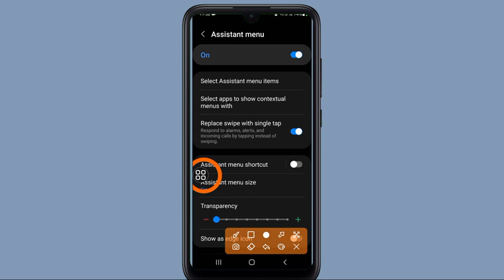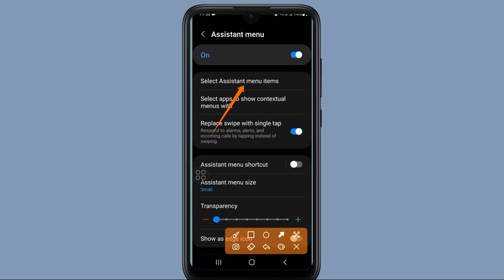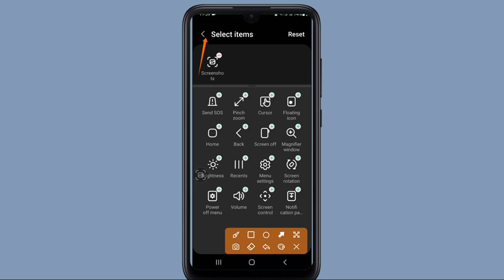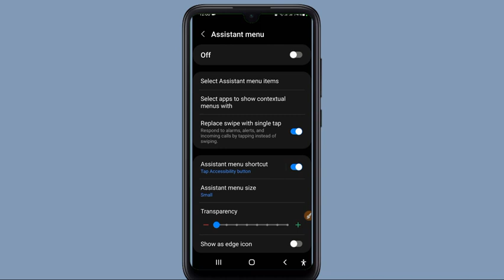Samsung ስልክ በቀላሉ Screen shot ማንሳት ያለምንም አፕ (Samsung phone easily take a screenshot without any app)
ሲሳይ አጌና/ ግዛው ለገሰ/ ጴጥሮስ መስፍን/ ወንድምአገኝ ጋሹ/ ፋሲል የኔዓለም /መሳይ መኮንን
comedianeshetu እንዴት እንደ ፕሮፌሽናል ግሪን ስክሪን በመጠቀም ቪድዮዎችን ኤዲት ማድረግ እንችላለን?,How Use Green Screen in Ur videos Like a pro?,premiere pro,adobe premiere pro,premiere pro tutorial,abrelo hd,akukulu,Akukulu አኩኩሉ,lij bini,ethiopia,እንዴት ልክ እንደ ፕሮፌሽናል ቪድዮዎቻችንን ኤዲት ማድረግ እንችላለን,how to Edit videos like a pro in Premier Pro,video editing tutorial in amharic,እንዴት ቪድዮ ኤዲት ማድረግ እንችላለን,ቪድዮ ኤዲቲንግ ትምህርት,green screen,ግሪን ስክሪን አጠቃቀም,create youtube channel,ዩቱብ ቻናል ለመክፈት,how to create a youtube channel

premiere pro,adobe premiere pro,premiere pro tutorial, abrelo hd,abrelo,akukulu,አኩኩሉ,Akukulu አኩኩሉ,ashruka,Welcome to My New Channel,lij bini,ethiopia,addis ababa,ethiopian youtubers,youtube tip,እንዴት ልክ እንደ ፕሮፌሽናል ቪድዮዎቻችንን ኤዲት ማድረግ እንችላለን,ቪድዮ ኤዲት ማድረግ,how to Edit videos like a pro in Premier Pro,amharic,video editing tutorial in amharic,ቪድዮ ኤዲት ማድረግ,Edit videos like a pro,አሪፍ ኤዲቲንግ ሶፍትዌር,አሪፍ ኤዲቲንግ software,እንዴት ቪድዮ ኤዲት ማድረግ እንችላለን,ቪድዮ ኤዲቲንግ,ቪድዮ ኤዲቲንግ ትምህር
Demeke app